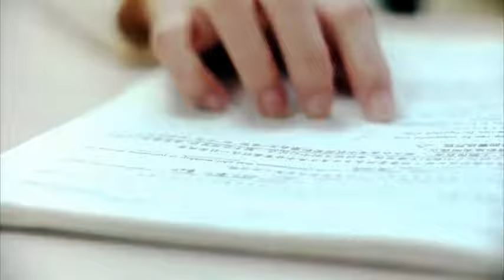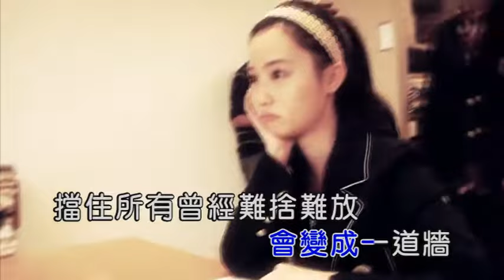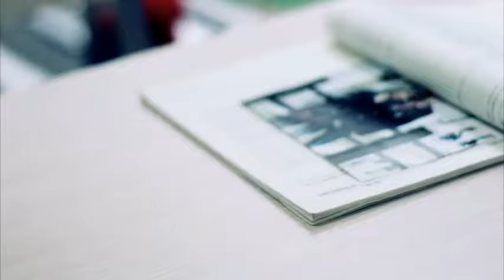顧峰《青春很美是因為帶點傷》官方完整版 KTV